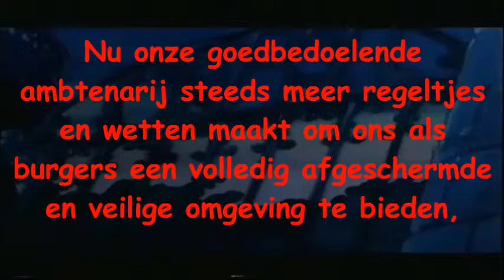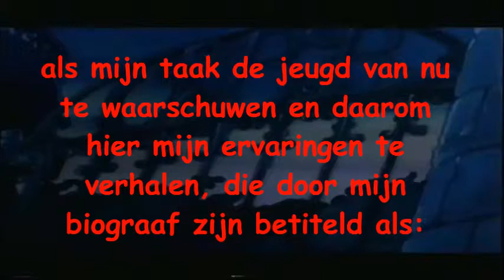Heer Bommel en de Bewogen Reis. Deel 1. Met ALLE originele tekeningen in kleur.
Als Heer is het mij een genoegen om u te kunnen laten genieten van het prachtige tekenwerk en de schone verteltrant van mijn biograaf Marten Toonder. Maar probeert u toch ook de achterliggende boodschap in elke geschiedenis te herkennen. Bijna altijd een sociaal-maatschappelijke kwestie. Tot mijn spijt schroomt de heer Toonder niet om mijn "menselijke" zwakheden nogal duidelijk te etaleren. Ik troost mezelf echter met de geachte dat u die zwakheden ook moeiteloos bij uzelve zult kunnen ontdekken.